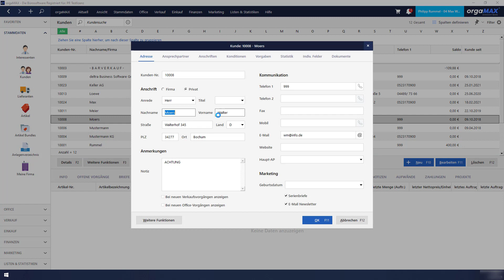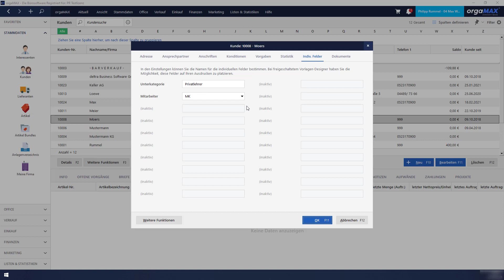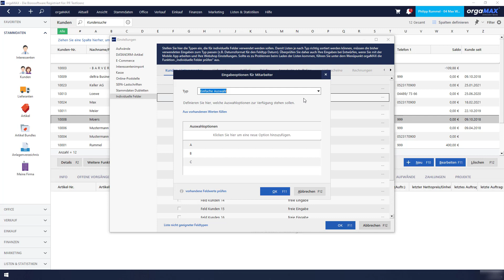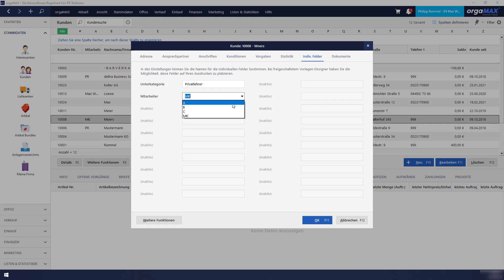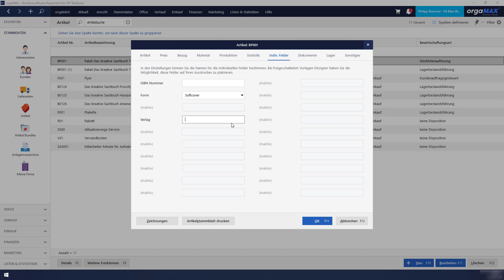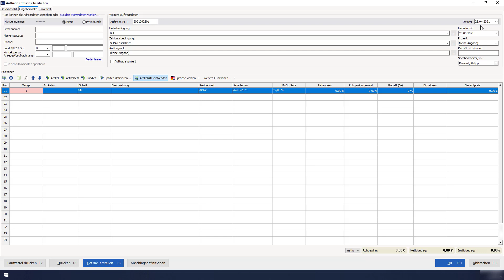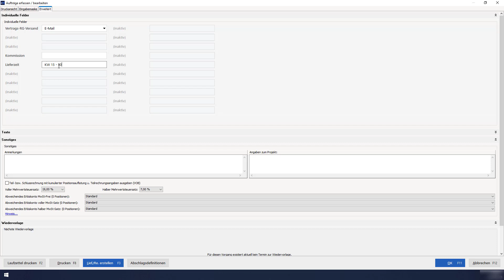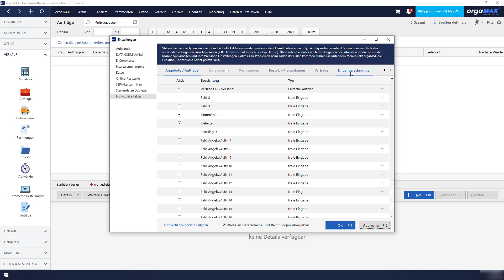Individuelle Felder – orgaMAX Tutorial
Kurz erklärt: Individuelle Felder in orgaMAX.